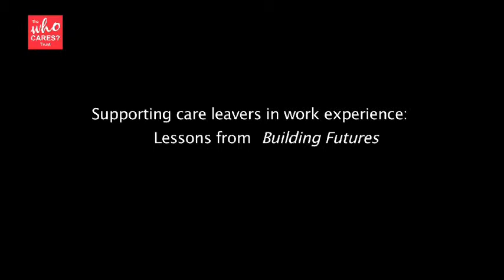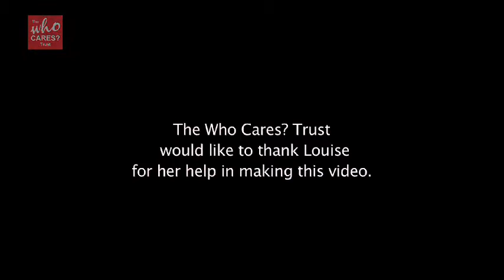Lessons from Building Futures